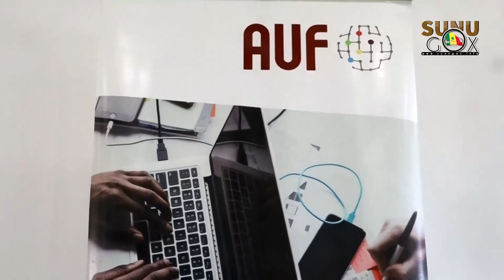SNEE : "Ce projet peut régler définitivement l'épineux problème de l'employabilité de nos étudiants